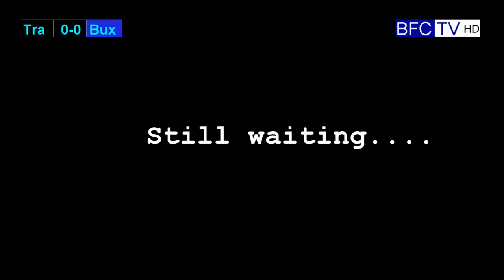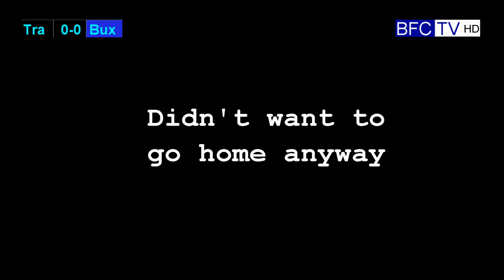2014/15: Trafford 0-1 Buxton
Buxton left Trafford with a 1-0 thanks to a goal from Shaun Tuton mid way through the second half